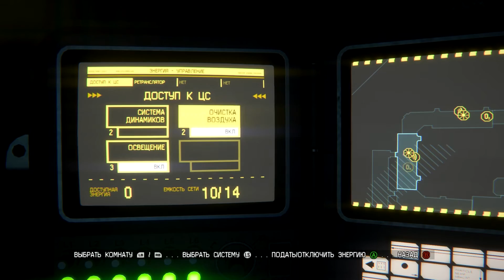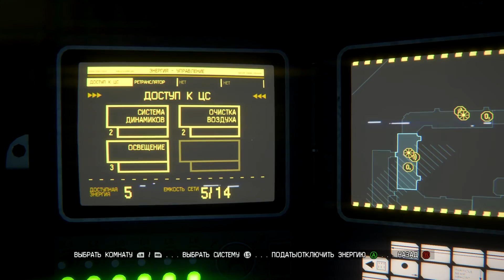Чужой:Изоляция.#4-Вертер и его друзья!!!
Атмосферное прохождение!!!
Уровень сложности-Высокий!!!
Приглашаю всех к просмотру данного видео,надеюсь вам по-нравится!!!